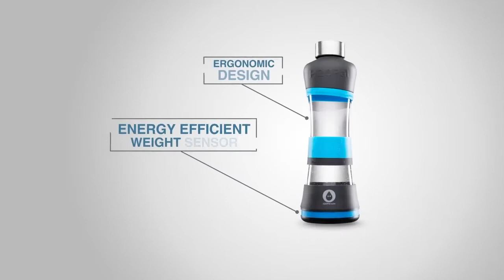H2OPal Introduction Video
Similar to a fitness tracker, H2OPal is a hydration tracker that works with your water bottle. The best option if you'd like to have a smart water bottle.